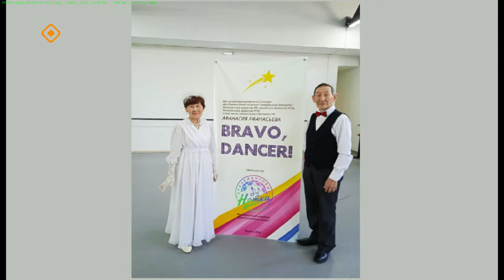«Тэтим чааһа» (06.05.24)